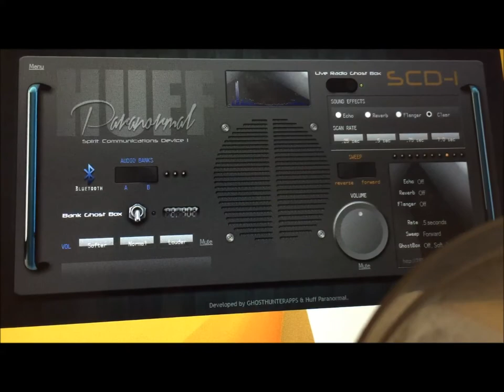SCARIEST SESSION CAUGHT ON TAPE!!!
I got more response this time since my last session.